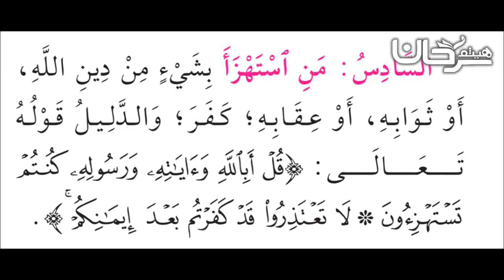85/07 🇸🇦 شرح نواقض الإسلام، السادس.